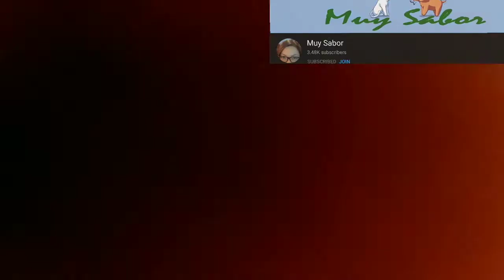WALK TROUGH | SITE VISIT | ELECTRICAL INSTALLATION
Wiring circuit homerun
Lay out/piping using PVc pipe
Installation of Electrical devices
Termination of panelboard
Panelboard installation
Box setting
Piping preparation for concrete pouring
Wiring and cable pulling
Lighting fixture installation
Planning electrical layout
Troubleshooting electrical circuit

Building Wiring Electricity

Site visit and inspection
Preparation for installation of lighting fixture and devices
How to install lighting fixture and devices
How to read Electrical plan
How to do roughing installation inside concrete walls
How to bend PVc pipe
How to terminate panel board
How to rewire Electrical circuit
How to troubleshoot electrical circuit